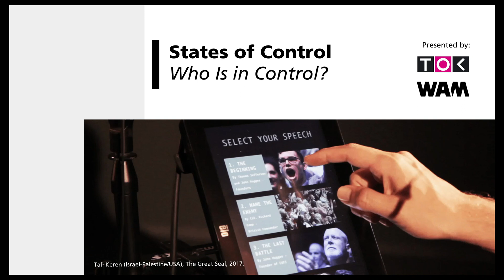Discussion and Q & A | STATES OF CONTROL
EVENT DESCRIPTION:

Recent political events left no illusions: neither we can continue living our everyday lives separately from our political lives and political choices, nor can we retreat to the safe haven of private life and cyberspace. Acceleration of the global crisis during COVID-19 has demonstrated the necessity in urgent reconfiguration of political and social structures worldwide. It has become clear that we must know our rights better and make our political choices wiser in order to resist corrupt mechanisms of power and corporate structures embedded in the systems of medical care, education, labor, surveillance, housing and environmental policy and other fundamental institutions that influence our present and the right to shape our future.

On US election day, November 3, we are inviting audiences worldwide to join our online discussion to revisit the notion of elections as a platform for representation of people's will and views, both in historical and futuristic perspectives. While observing the pending results of the US elections live, international sociologists, political analysts, artists, writers and performers will talk about alternatives to the current state of affairs of voting procedures on the global scale. The discussion will reflect upon the topics of manipulation and suppression of voters and election procedures, which is highly relevant for the US social and political environment as for other societies that recently went through elections: Russia, Belarus, Israel, etc. Moderated by Anna Bitkina and Maria Veits, and TOK Curators. This event was recorded on November 3, 2020 and presented by TOK Curators and the Weisman Art Museum.

PROGRAM EXCERPTS:

▸ Introduction by Boris Oicherman (Cindy and Jay Ihlenfeld Curator for Creative Collaboration, Weisman Art Museum)